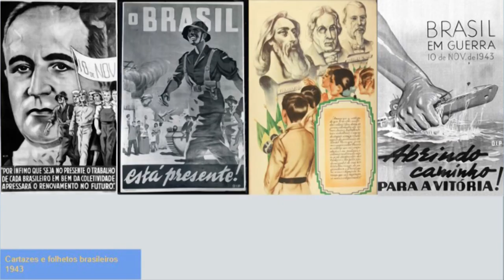A Teoria Hipodérmica ou Bala mágica. - Teorias da Comunicação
A teoria para a todos dominar! Uma propaganda certeira na mente das pessoas despreparadas! Ou isso tudo é conversa fiada? Afinal, o que é a tal da Sociedade de Massa? E como aplicar isso em um projeto de pesquisa?

Livros:
WOLF, Mauro. Teorias da comunicação de massa. Martins Fontes, 2003.

ORTEGA Y GASSET, José. A rebelião das massas. Martins Fontes, 2002.

BLUMER, Herbert. Moulding of mass behavior through the motion picture. Publications of the American Sociological Society, v. 29, n. 3, p. 115-127, 1935.

Séries:
Falcão e Soldado Invernal – Episódio 1

Cartazes
Flagg, James Montgomery. Boys and girls! You can help your Uncle Sam win the war - save your quarters, buy War Saving Stamps. 1917. Litografia em cor. Biblioteca do Congresso: Divisão de Impressos e fotografias.

Flagg, James Montgomery. The Navy needs you! Don't read American history - make it!. 1917. Litografia em cor. Biblioteca do Congresso: Divisão de Impressos e fotografias.

Flagg, James Montgomery. Sow the seeds of victory! Plant & raise your own vegetables. 1917. Litografia em cor. Biblioteca do Congresso: Divisão de Impressos e fotografias.

Miller, J. Howard. We can do It series.

Artista: Lobo Loco